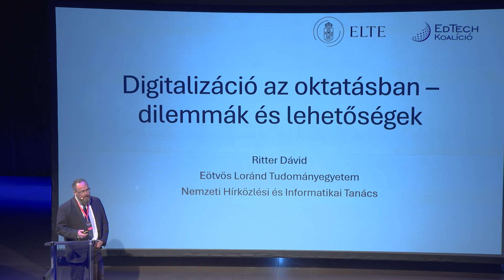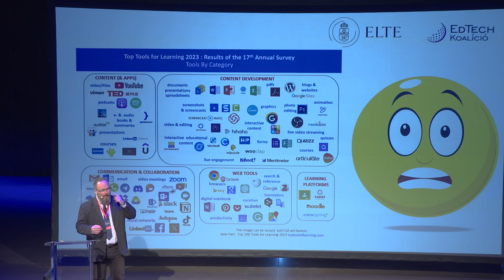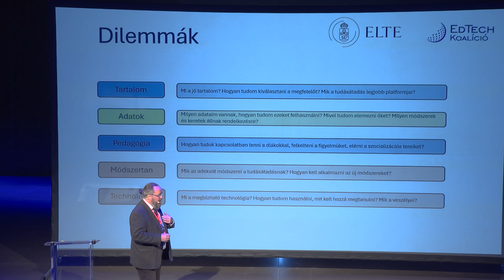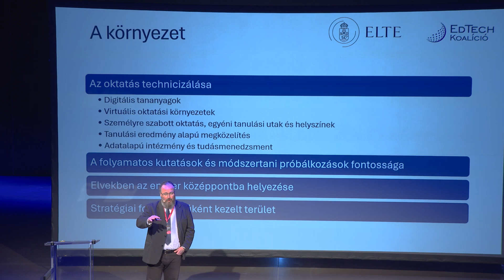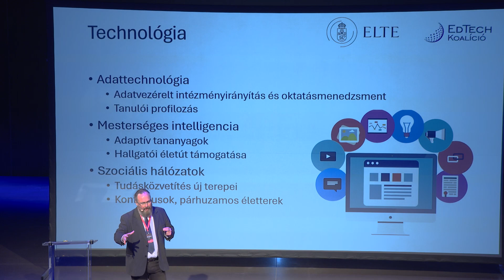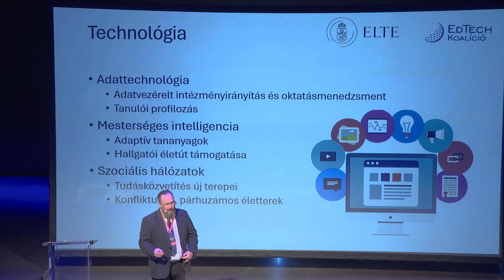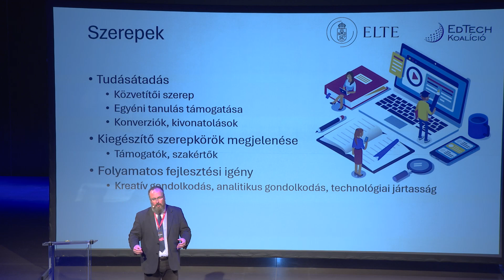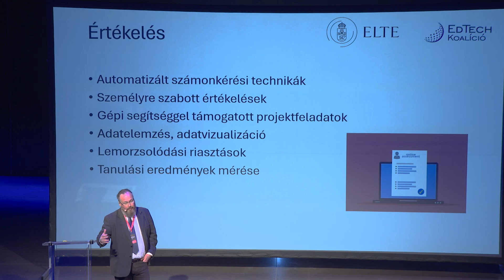ICT Day 2024 - Ritter Dávid, EdTech koalíció elnök, ELTE informatikai igazgató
Digitalizáció az oktatásban - Ritter Dávid, EdTech koalíció elnök, ELTE informatikai igazgató